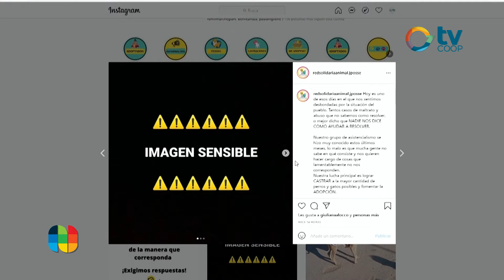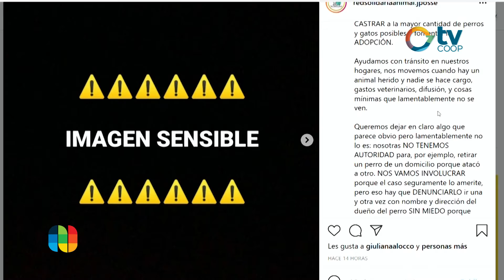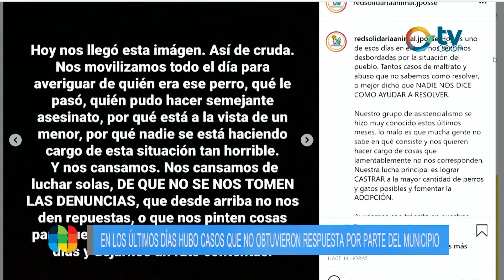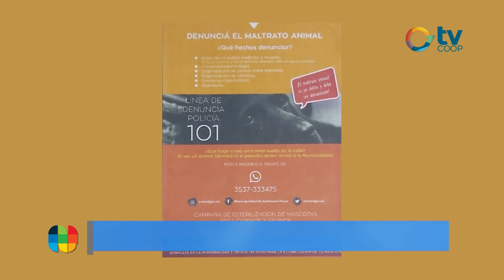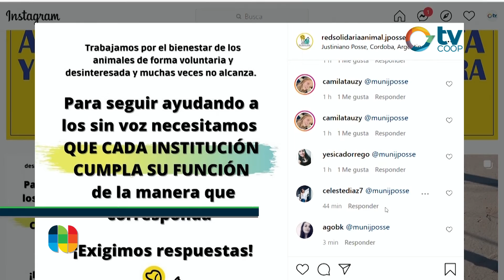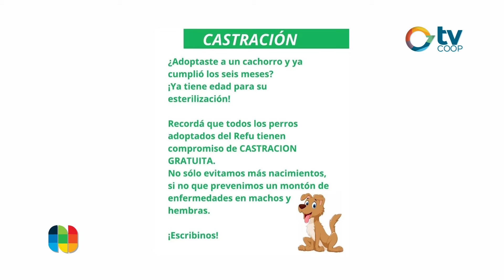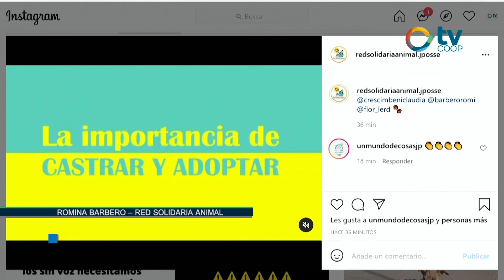Red Solidaria de Animales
Integrantes de la Red Solidaria de Animales de Justiniano Posse, elevaron un reclamo público ante la falta de respuestas por los reiterados episodios humanos de violencia contra los animales. Pedido a las autoridades de la administración pública y de la justicia.